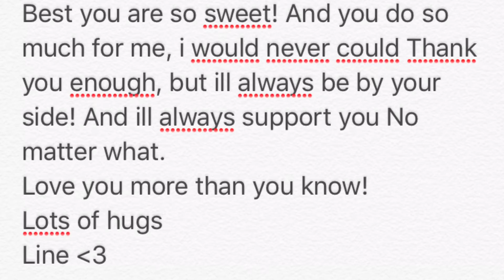Ziey Kizzy - Memories - Maidstone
30th november
Memories from i Met ziey!
Thank you for everyting boy miss you more than you know!
Your so amazing love you!